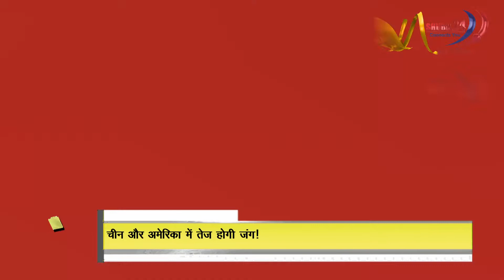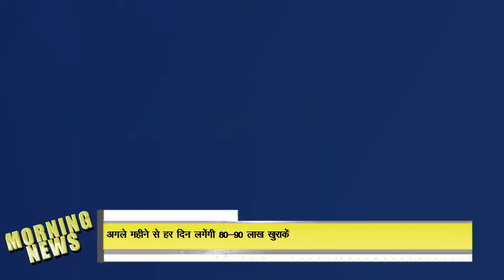Morning News 13-07-2021 || SHUBH 24/7 NEWS